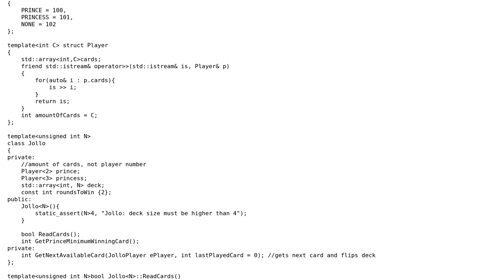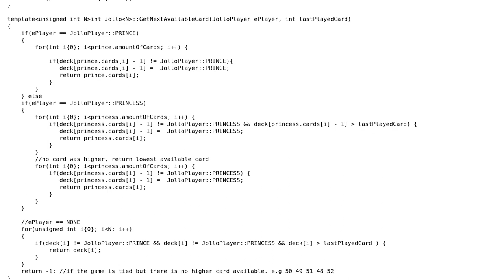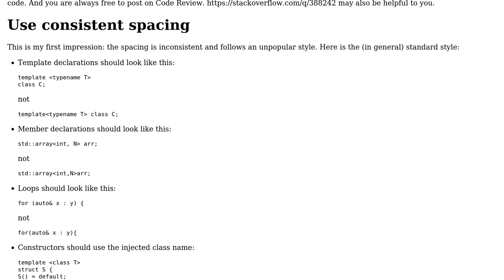Code Review: Jollo - 2 Player high card game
With thanks & praise to God, and with thanks to the many people who have made this project possible! | Content (except music & images) licensed under CC BY-SA | Music | Images & others | With thanks to user snoopy user ruohola user L. F. and the Stack Exchange Network Trademarks are property of their respective owners. You are responsible for your own actions.